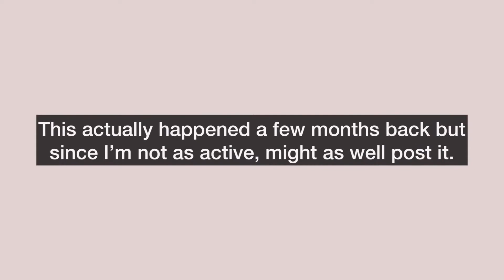What’s it’s actually like to be in a domain.(glitch) || Hotaru_207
Hope y’all enjoys today’s video.

* device played on, IPhone 8 Plus (iOS)
* current ar, 45ish (this video was a bit back then)
* graphic setting, (never changed the setting)

Characters I have,
- Eula lvl. 82
- Xinyan lvl. 81
- Noelle lvl. 75
- Keqing lvl. 70
- Aether lvl. 80
- Chongyun lvl. 80
- Kaeya lvl. 80
- Fischl lvl. 80
- Xingqiu lvl. 70
- Razor lvl. 55
- Xiangling lvl. 70
- Qiqi lvl. 50
- Bennett lvl. 50
- Amber lvl. 50
- Barbara lvl. 46
- Diona lvl. 40
- Lisa lvl. 40
- Ningguang lvl. 20
- Sucrose lvl. 20
- Rosaria lvl. 20
- Yanfei lvl. 20